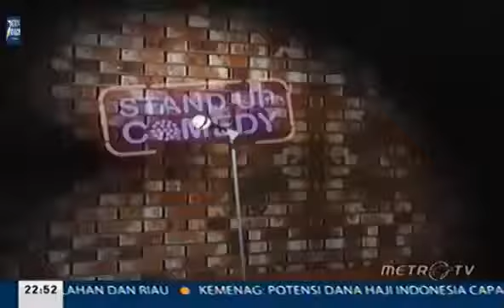Lucu SPG (Suster Promosi Girl) Dede Kendor Stand Up Comedy Show MetroTV